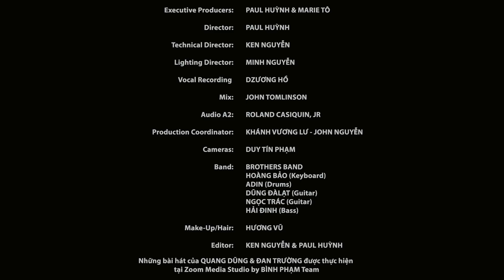Music Box #16 | Bằng Kiều, Quang Dũng, Đan Trường, Thanh Thảo, Cam Thơ | Tình Ca Lê Quang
1. Chuyện Thường Tình Thế Thôi - Thanh Thảo 4:06
2. Mùa Hạ Mãi Xa - Bằng Kiều 13:54
3. Trái Tim Lỡ Lầm - Thanh Thảo 22:21
4. Đốt Chút Lá Khô - Bằng Kiều 32:21
5. Khi - Quang Dũng 51:47
6. Lời Từ Biệt Tình Yêu - Quang Dũng 58:41
7. Một Tình Yêu Vội Vàng - Bằng Kiều & Thanh Thảo 1:08:29
8. Đi Về Nơi Xa - Đan Trường 1:20:14
9. Lạc Mất Em - Cam Thơ  1:30:58
10. Đi Về Nơi Xa - Hợp Ca 1:45:39

Executive Producers: PAUL HUỲNH & MARIE TÔ
Director: PAUL HUỲNH
Technical Director: KEN NGUYỄN
Lighting Director: MINH NGUYỄN
Vocal Recording: HỒ DZƯƠNG
Mix: JOHN TOMLINSON
Audio A2: ROLAND CASIQUIN, JR
Production Coordinator: KHÁNH VƯƠNG LƯ - JOHN NGUYỄN
Cameras: DUY TÍN PHẠM
Brothers Band:
HOÀNG BẢO (Keyboard)
ADIN (Drums)
DŨNG ĐÀLẠT (Guitar)
NGỌC TRÁC (Guitar)
HẢI ĐINH (Bass)
Make-Up: HƯƠNG VŨ
Editor: KEN NGUYỄN
Những bài hát của Quang Dũng và Đan Trường được thực hiện tại Zoom Media Studio by Bình Phạm Team

Đặc biệt cảm tạ DND Gel sẽ đồng hành và tài trợ cho những chương trình Music Box tiếp theo. DND Gel hiện giờ đã có nhiều mặt hàng mới dùng để chóng dịch như khẩu trang, face shields, sanitizer spray, hand sanitizer, vv..Để biết thêm chi tiết xin vào dndgel.com